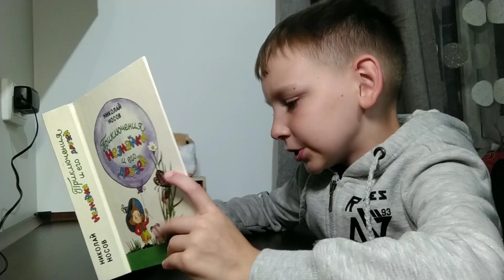Незнайка. Глава 4, часть 1.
Продолжаю читать для Вас приключения Незнайки. Сегодня история о том, как Незнайка сочинял стихи.